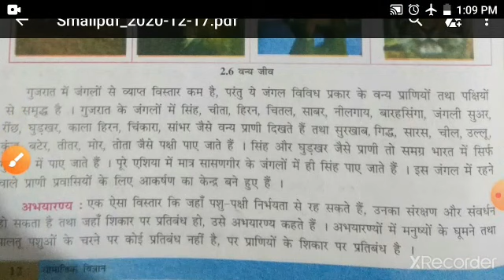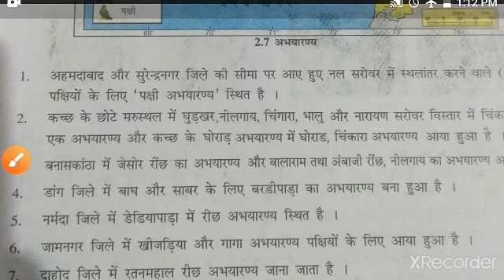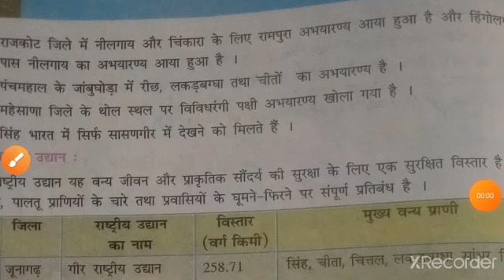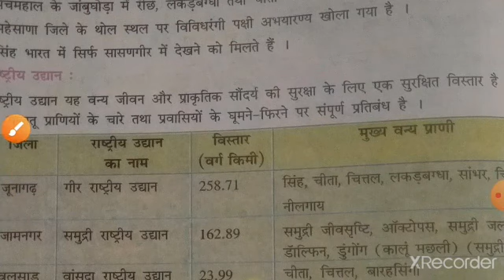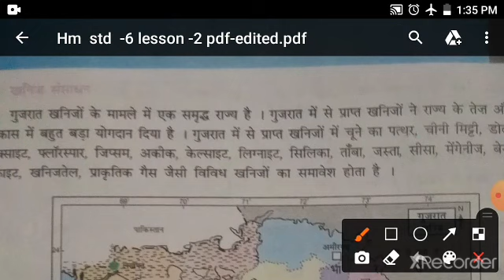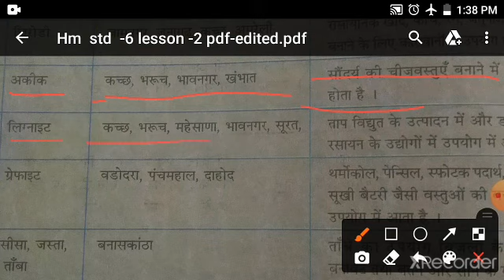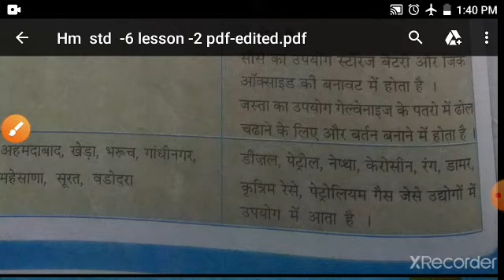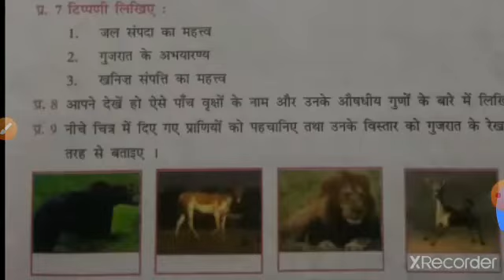hm std 6 sub ss lesson 2 video 3